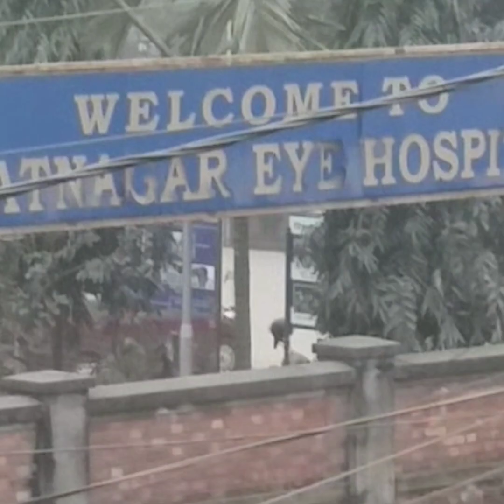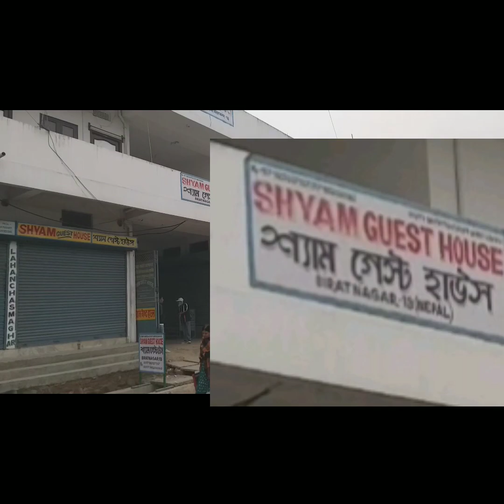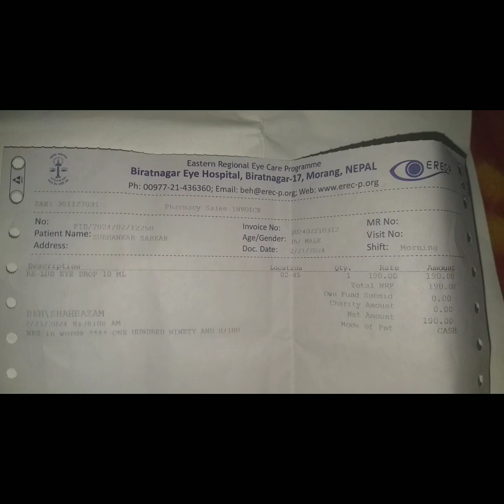BIRATNAGAR EYE HOSPITAL, TREATMENT, FACILITY, connectivity, hotels, food.... all in one👍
“High quality, High volume,
Affordable eye care services”

The Eastern Regional Eye Care Programme (EREC-P) in South-East Nepal is a further development of Sagarmatha Choudhary Eye Hospital (SCEH), Lahan. In order to balance the work load of SCEH and to increase the scope for long-term human resource sustainability, Biratnagar Eye Hospital (BEH) was started in Biratnagar, Nepal’s second largest city 130 km east of Lahan, in September 2006. EREC-P continues the 40-years co-operation between Nepal Netra Jyoti Sangh (NNJS), the Social Welfare Council of Nepal and CBM. With the combination of the two eye hospitals SCEH and BEH along with its’ satellite clinics EREC-P is a high volume treatment programme, which provides high quality comprehensive eye services at a cost affordable to the population in eastern Nepal and northern India.